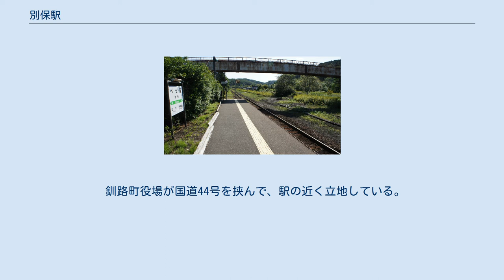別保駅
別保駅（べっぽえき）は、北海道釧路郡釧路町別保4丁目に立地する北海道旅客鉄道（JR北海道）根室本線（花咲線）の駅である。
電報略号はヘホ。
日本の駅で、読みが「ぽ」で終わる駅は、当駅が唯一である。
 かつては写真のとおり、太平洋炭礦別保鉱の拠点駅であった。
 1977年の別保駅、周囲約1 km範囲。
千鳥状にずれた形の単式ホーム2面2線、駅裏の釧路寄りに保線用の引込み線を有している。
 右下方面にあった、当初は三井鉱山、後に太平洋炭礦の所有となった別保鉱の選炭場がある山元（現在の別保南2丁目）から、大正時代から昭和初期にかけて、駅裏のストックヤードまで馬車軌道が敷かれて、木材や石炭を運んでいたが、後にこの軌道は貨物の引込み線に敷き直され、直接本線へ乗り入れて、東釧路を経て釧路まで石炭を運んでいた。
1949年（昭和24年）の閉山と共にこの貨物線は撤去されたが、駅の根室側本線から右下へ若干カーブしてゆく小道として、その軌道跡の一部が残されている。
なお、国土地理院 地図・空中写真閲覧サービス 1948年アメリカ合衆国軍撮影の航空写真 USA-R280-No2-20には、閉山間近の鉱山の姿や貨物線が明瞭に写っており、その後貨物線跡地の殆んどが別保南地区市街の東側町道に利用された事が判る。
 所在地名より命名された。
別保川を指すアイヌ語の「ペッポ」に由来する。
これは、「川」を意味する「ペッ」に接尾辞「ポ」が付いたもので、「小川（川っ子）」を意味する。
釧路川本流と対比して命名された地名であると考えられる。
 なお、開業から1952年11月14日までは、別保川の上流に位置することから「上」を付した「上別保」の駅名であった。
 単式ホーム1面1線を有する地上駅で、釧路駅管理の無人駅である。
 1日の平均乗降人員は以下の通りである。
 釧路町役場が国道44号を挟んで、駅の近く立地している。
駅前は比較的広く、自動車を何台も止められるだけのスペースがある。
また、駅の西隣には公園が整備されている。